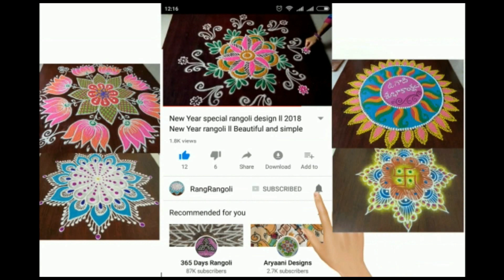Karthika masam Muggulu🌺5x3x3 dots Easy Diya Rangoli🌺Daily Kolam🌺RangRangoli Krishnaveni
@RangRangoli1  Karthika masam Muggulu🌺5x3x3 dots Easy Diya Rangoli🌺Daily Kolam🌺RangRangoli Krishnaveni
Channel

My RangRangoli Channel Contains :

Sankranthi muggulu
Dhanurmasam muggulu
Pongal kolams
Padi kolam
Pulli kolangal
Melikala muggulu
Geethala muggulu
Diwali rangoli
Vinayaka chavithi muggulu
Krishnashtami muggulu
Sivarathri Muggulu
Dussehra Muggulu
Ugadi muggulu
Karthika masam Muggulu
Ratham Muggulu
Friday Kolam
Daily Rangoli
Beginners Rangoli